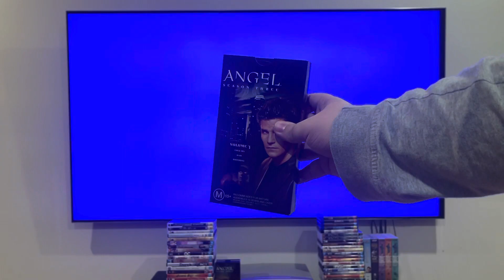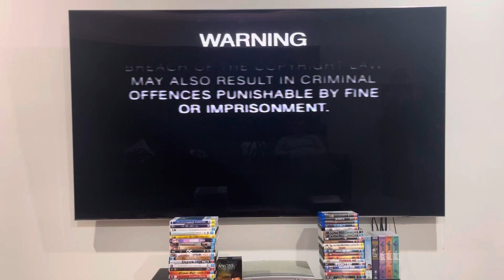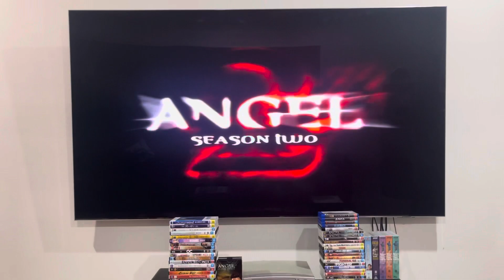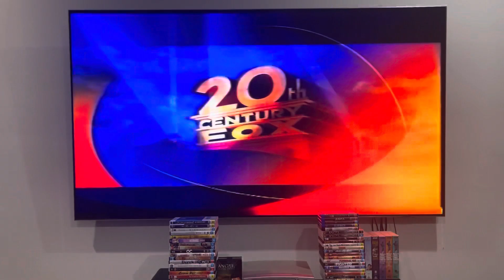Opening to Angel: Season Three, Volume 3 (2002) Australian VHS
Please note that the order for volume 3 is the same as the other volumes.

Angel is a 20th Century Fox Television production.

PLEASE READ THE RULES IN THE DESCRIPTION BEFORE COMMENTING:
2. Do NOT comment using bad/rude/inappropriate words (e.g. F***)!
3. Do NOT call me by my real name or tell me where my suburb is!
4. Do NOT go off-topic in the comments of one of my videos (like pester me about those)!
5. Do NOT send me requests to do the openings or menu walkthroughs to things that don't exist or I don't have!
6. Do NOT send me requests for and ask me questions in future Do you have this VHS/DVD/Blu-Ray/4K Ultra HD? videos or in Format Reviews (even though I do it randomly)!
7. Do NOT send me requests to react to such s*** that I've already reacted to in the past or movie trailers that I don't care much about, do NOT like or HATE!
8. Do NOT ask me to buy things that I've already got, don't care much about, do NOT like or HATE!
9. Do NOT send me links to and copy my opinions on movies or TV shows that I don't care about, do NOT like or HATE!
10. Do NOT say all the actors' names for each movie opening!
11. Do NOT ask me to buy things in future reaction videos!
12. Do NOT send me requests for anymore Logo Acapella's or Recipe Cookbook's because THEY HAVE BEEN DISCONTINUED!
13. Do NOT comment in Spanish, French, German or any other language!
14. Do NOT ask me to get any VHS's or DVD's of other ABC for Kids franchises or Hi-5 because I DON'T WATCH THEM ANYMORE!
15. Do NOT send me requests for anything else that I did in the past!
16. Do NOT ask me to buy a new copy of a DVD that I already threw out!
18. Do NOT send me requests to do VHS/DVD/Blu-Ray/4K Ultra HD closings to a random movie/TV show because IT'S GONNA BE A WASTE OF TIME!